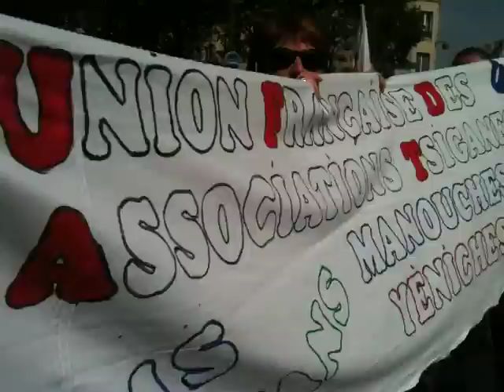Contre la xénophobie et la politique du pilori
Manifestation contre la politique securitaire de Nicolas Sarkozy, Paris, 4 setptembre 2010, Plus de 100 associations, syndicats et partis appellent à manifester contre la dérive securitaire du gouvernement français.
LDH Ligue des droits de l'Homme, NPA Nouveau Parti Anticapitaliste, Front de Gauche, ActUp, Autre Monde, La Cimade, SOS Racisme, Droit au logement, Rock Sans Papiers, PS, Europe Ecologie Organisation Comuniste Libertaire Aides, Cran, Collectif Rom Europe, Observatoire International des Prisons, CGT